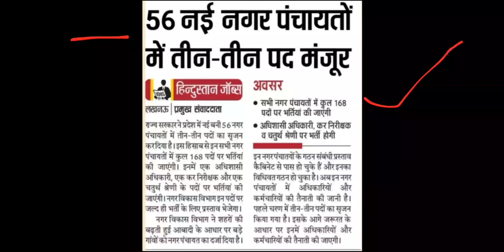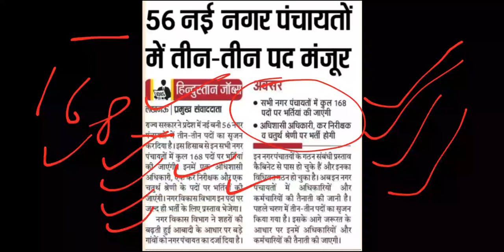UPSSSC new update/ नगर पंचायत अधिशासी अधिकारी/ नए पदो पर भर्ती होगी ।